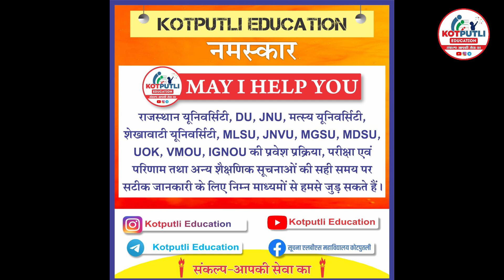QNA - Govt College UG 25% Seat List | UG/PG प्रवेश नवीनीकरण तिथि बढ़ी | RU REVEL & SUPPLLIMENTRY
नमस्कार

3RD CHANNEL